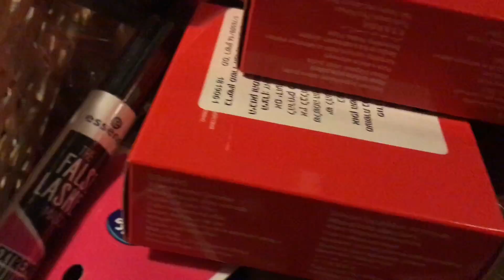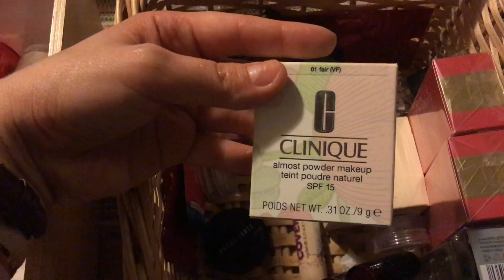🛍️Покупки из Икеи для организации всей моей косметики .